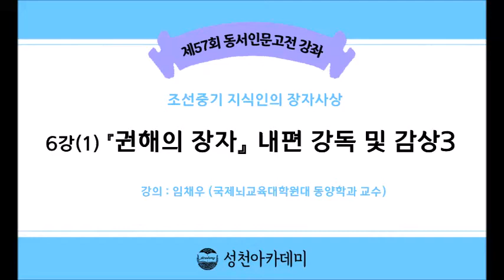21-1(57회)_장자_6강(1)_『권해의 장자』 내편 강독 및 감상3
제6강 : 『권해의 장자』 내편 강독 및 감상1
- 8. 꿈속의 꿈 9. 나비의 꿈 10. 소 잡는 기술 11. 상수리나무의 현몽 12. 기이한 나무

* 핵심어 : 지인(至人), 진인(眞人), 신인(神人), 몽중점몽(夢中占夢), 약상(弱喪), 장주몽접(莊周夢蝶), 포정해우(庖丁解牛), 역사견몽(櫟社見蒙), 상구이목(商丘異木), 무용지용(無用之用)